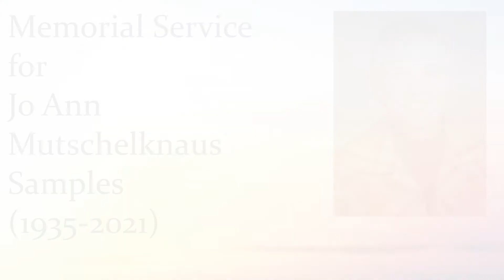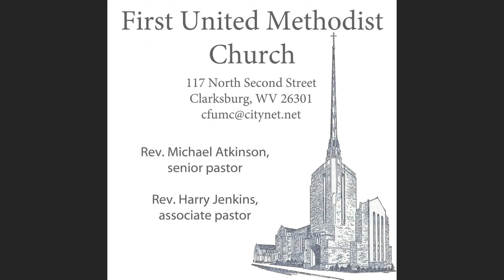2021-08-07 - JoAnn Samples Memorial Service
Clarksburg, WV

Service in memory of JoAnn Samples
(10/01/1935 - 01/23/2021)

Rev. Michael Q. Atkinson, officiant
Don Gardner, accompanist

OncLicense #: A-715177